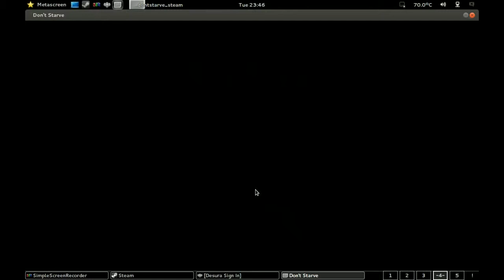Don´t Starve -- WX-78 (part 1)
When lightning strikes